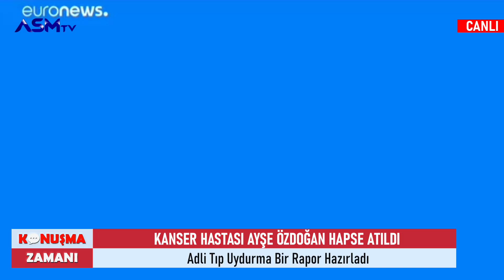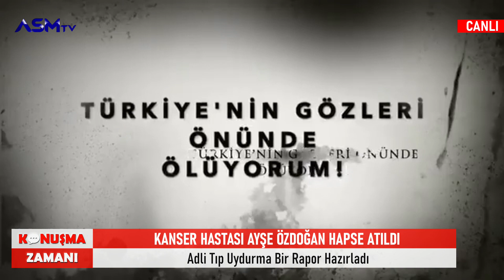KANSER HASTASINA ZULMEDEN DOKTOR KİM? - KONUŞMA ZAMANI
4 Ekim 2021 tarihli KONUŞMA ZAMANI programında Doç. Dr. Mahmut Akpınar Hocamız, kanser hastası olduğu halde hapse atılan Ayşe Özdoğan'ın, hastalığı cezaevine engel değildir raporunu veren kişiyi seri katil olarak tanımladı.
KANSER HASTASINA ZULMEDEN DOKTOR KİM başlıklı videomuzda önemli ayrıntılar bulacaksınız.